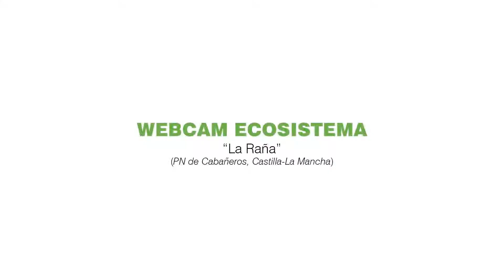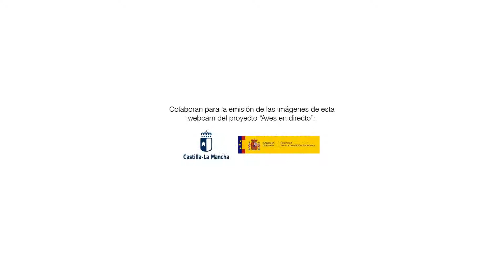Unas ciervas golpean y ahuyentan a un cervatillo